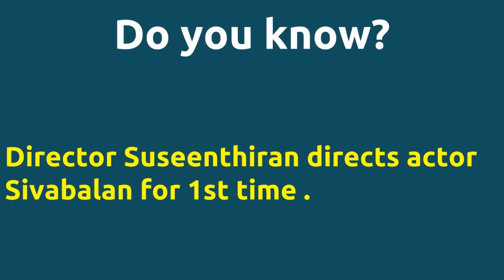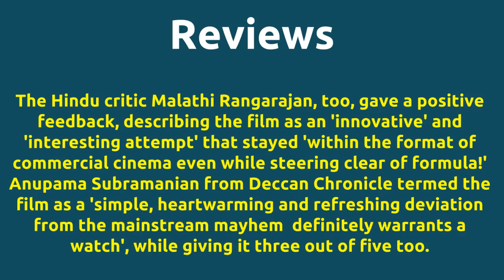Azhagarsamiyin Kudhirai |2011 movie |IMDB Rating |Review | Complete report | Story | Cast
Movie Title --- Azhagarsamiyin Kudhirai Director Suseenthiran directs actor Sivabalan for 1st time . Cast -- Inigo Prabakaran as Ramakrishnan Saranya Mohan as Rani Soori as Chandran Yogi Devaraj as Saranya Mohan Father Movie Details -- Directed by - Suseenthiran Music by - Ilaiyaraaja Produced by - P.Madhan Running Time - 122 mins Director Suseenthiran directs actor Sivabalan for 1st time . Director Suseenthiran and music director Ilaiyaraaja joins for 1st time . Review -- Rohit Ramachandran of nowrunning dot com gave it 3.5 stars stating that Azhagarsamiyin Kudhirai is an original satirical comedy thats well executed thanks to a talented writer-director duo thats to be kept an eye on. mile stones -- Sifys critic described the film as good that deserved a viewing because films like this are hard and few to find in these days of mass masala further citing that Suseenthiran had come out with another beautiful feel good film that pulls at your heart strings.